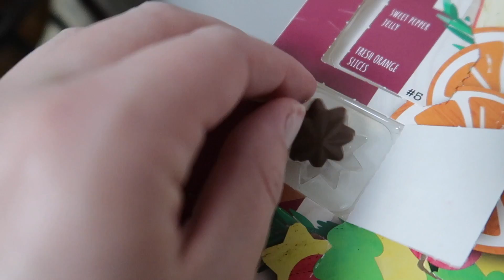LAZY FAM | Day 19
Thank you for taking the time to watch my video and for being awesome. Your love and support mean the world to me, so thank you very much. You're the best. ✌